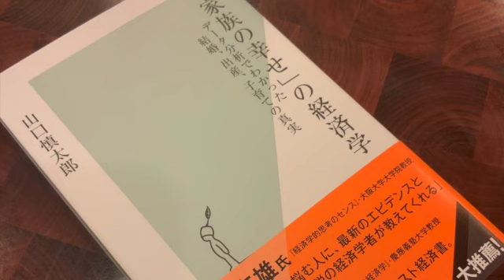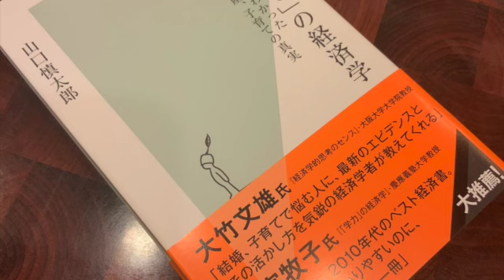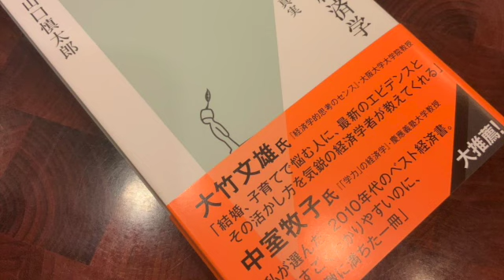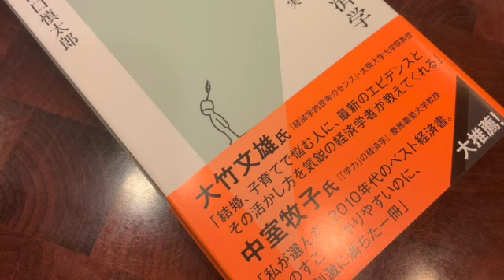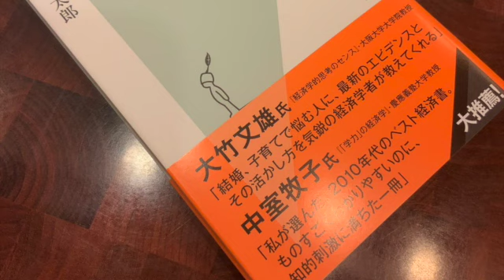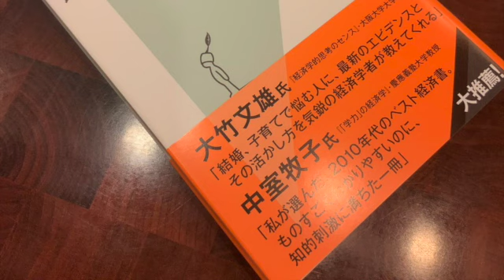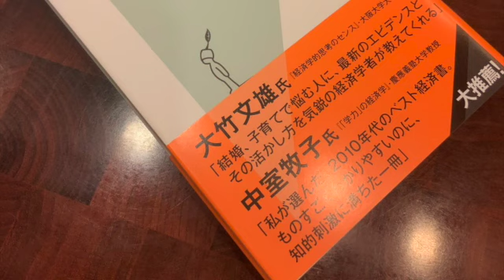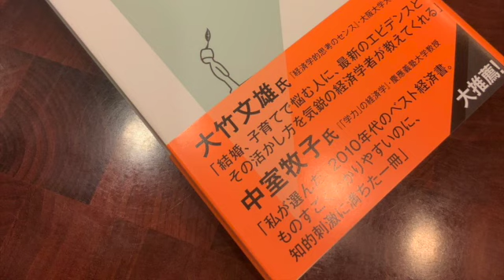「『家族の幸せ』の経済学」から見えてきたこれからの教育の話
ホームページも来てね！
LINE@にご意見・ご感想等をいただければ幸いです！

追伸1:【「後悔をしたくない！」決定/決断のための６つのステップ】というWeb学習コースを提供しています。

よろしければ、お試しください。

追伸2: 秘密裏に！？電子書籍で本をプロデュースしています…

「セックスとは?: 心と人生の真の勇者へ贈る12章」

「愛され力（アイサレノチカラ）: 結婚前に絶対に読んでおきたいありのままで、 美しくある15の秘訣とは…」

「愛について、: 最後に勝つ人になるために知っておくべきこと」

「建築ビジネス3.0: MODELING SNAP」

「建築ビジネスを根本から激震させる一枚の図: 〜設計・建設業務を統合し、業務の山を大きく動かす〜 MODLING SNAP」

「簡単につくる〜SketchUp図面データ参照内観パースの作り方〜: 2Dデータを生かしながら3Dの強みを確認していくのにはベストなプロセス（工程）に触れることができます」

「簡単にSketchUpによる図面データを参照して作る外観パースの作り方: 2Dデータを生かしながら3Dの強みを確認していくのにはベストなプロセス（工程）に触れることができます」